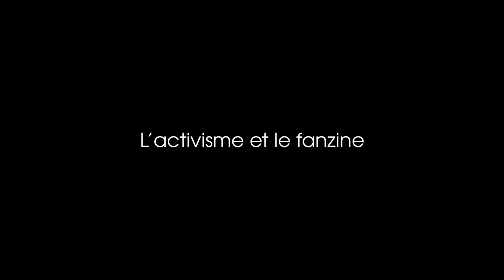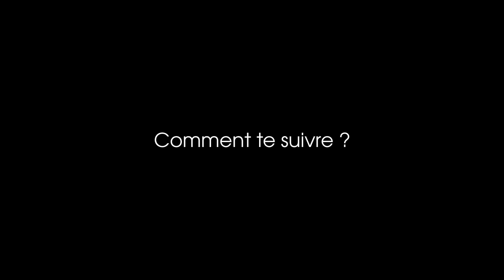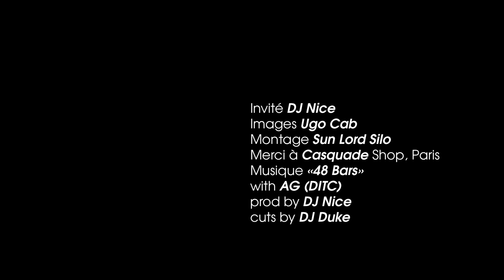DJ NICE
Le projet 48 BARS est le 3ème disque de DJ NICE, le concept une instru avec 2 MC's et 2 Dj pour les cuts. Dj NICE ne blague pas, il est aller chercher la légende le MC us, A.G. du DITC et Dj DUKE pour les cuts, juste une face A qui tue et pour la face B, N-JIN comme Mc made in France via Toulouse et Dj SKANDELA de Toulouse aussi pour des cuts de dingue... Vous aurez compris qu'aujourd'hui en ce lundi 27 avril 2015, le coup d'envoi est donné pour vous procurer un des 485 exemplaires en vente avant les séries customs.